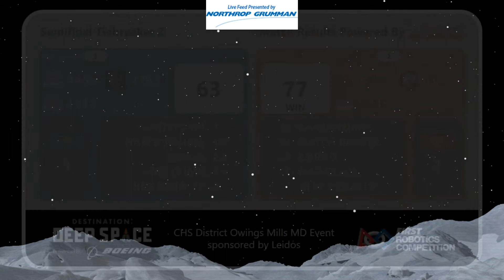SF2M3 CHS District Owings Mills MD Event sponsored by Leidos